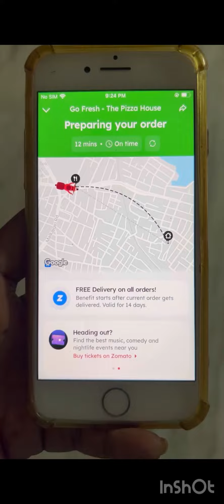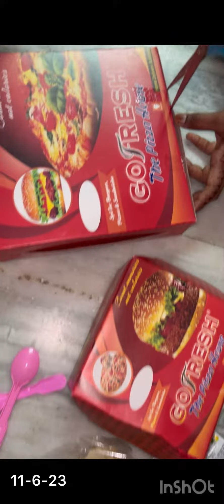Swiggy order - Burgers, pizza, chocolava from Go fresh the pizza house 11-6-23